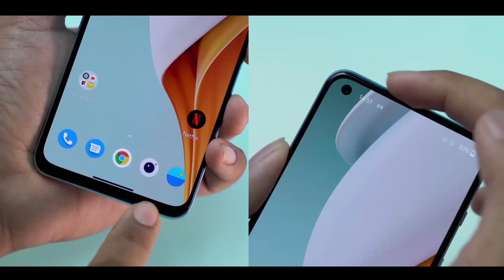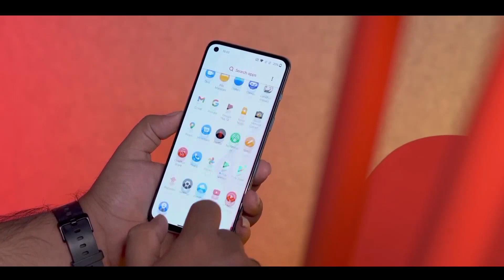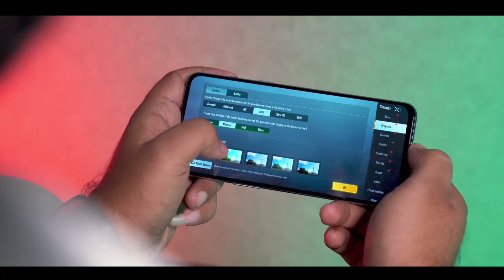OnePlus Nard 2 best series of 1+ in flagship Smartphone